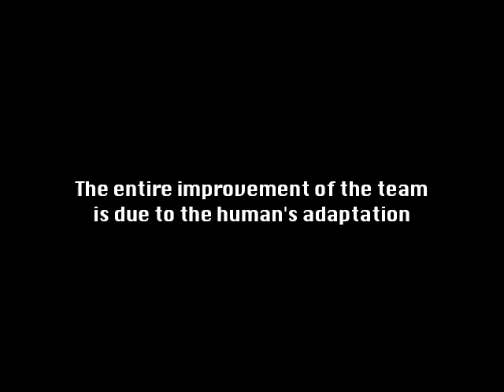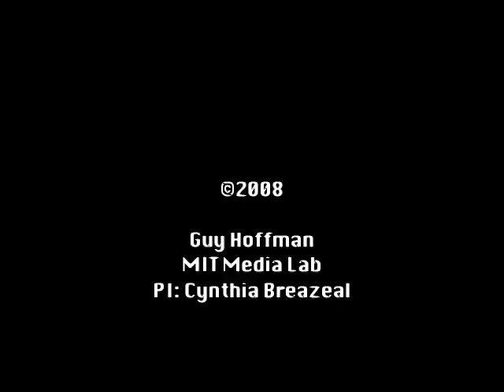AUR Fluency Experiment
Illustration of the Fluency experiment described in

Hoffman and Breazeal 2010 - "Effects of anticipatory perceptual simulation on practiced human-robot tasks "

and

An autonomous robot using an embodied cognition architecture working together with a human on a mock painting task.